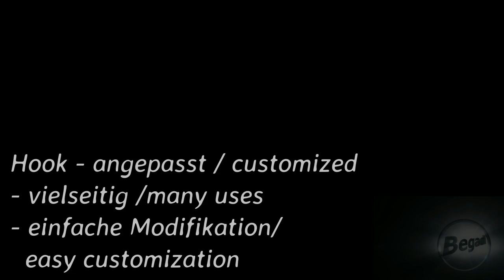Fidlock Clips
[DE] Vorstellung der Fidlock Clips
[EN] Introdiction to the Fidlock Clips